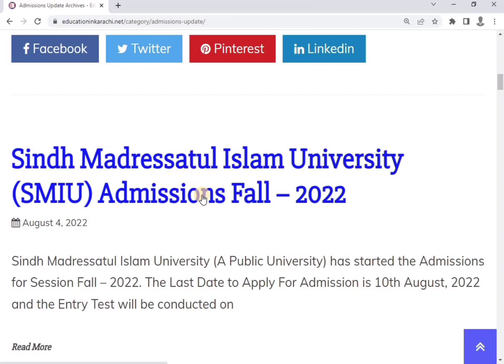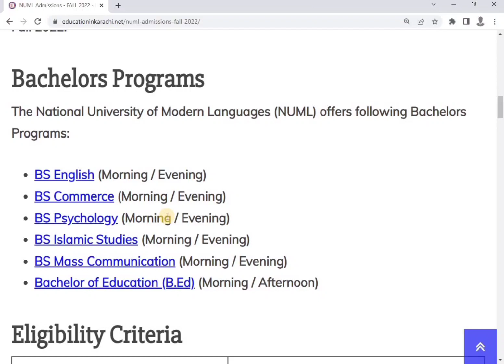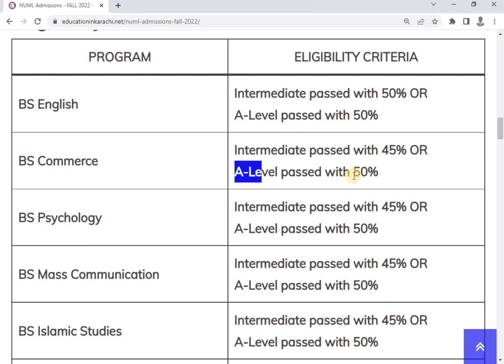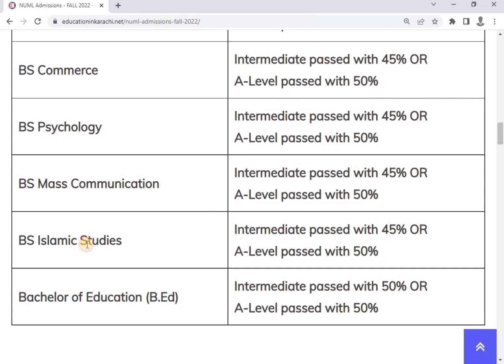National University of Modern Languages (NUML) Admissions - FALL 2022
NUML Admissions 2022
Eligibility Criteria
Fee Structure
Application Procedure